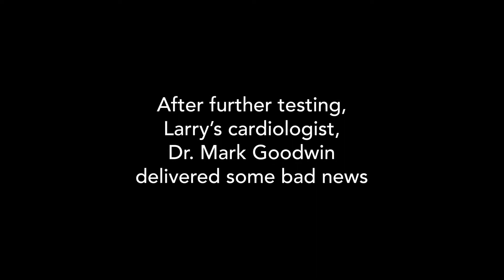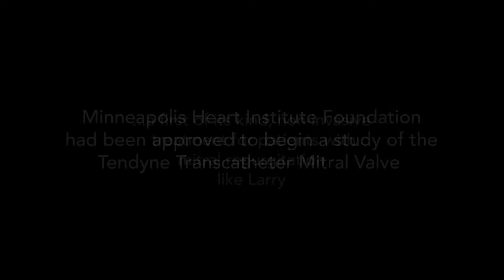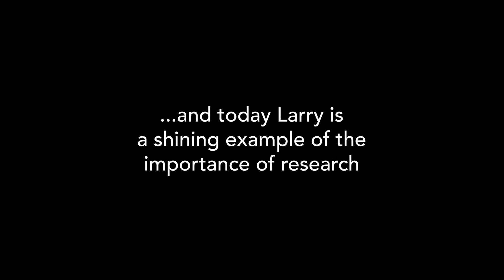Patient Story: Larry Walters